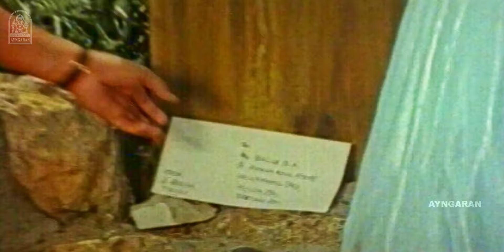என்ன நம்ப வச்சு ஏமாத்திட்டியே ! |Athipathi HD Movie |Varunraj |Apsara |K .R Vijaya|Janakaraj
ayngaran - Watch Athipathi Movie Scenes . Adhipathi is an Tamil film Directed by Balaraja . ft. Varunraj and Apsara in the lead roles with K.R Vijaya , Janakaraj , Charle in the supporting roles. This film was Produced by W.V.Buddhar . The Sound track and Music Was Composed by Chandra Bose .

Movie Credits :-

Directed by : Balaraja

Produced by  :  W.V.Buddhar.

Starring

Varunraj
Apsara
Lakshmi  priya
KR Vijaya
Charlie

Cinematography by :  J.J.M Selvam

Edited by : M. S Balkrishnan

Production Company
Siddhartha Cine Arts